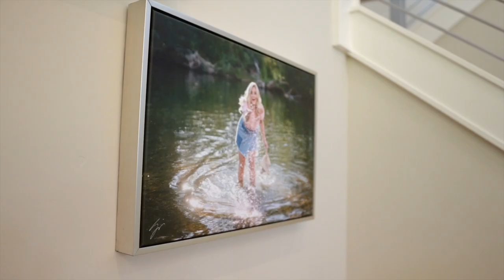Why you need Key Performance Indicators for your Photo Business!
Join our exclusive 7FP Facebook Group!